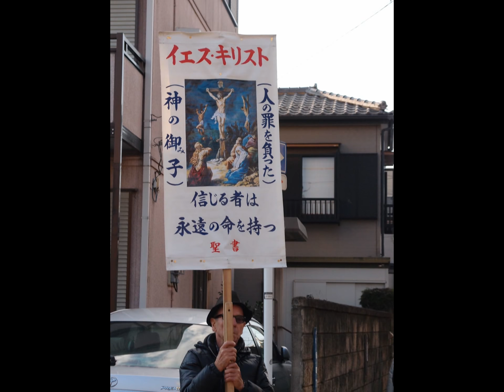El templo de Kawasaki Daishi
Este templo fue fundado hace más o menos 870 años. Muchas personas vienen hasta aquí a orar buscando protección y guía espiritual. En los primeros días del año, justo después de Año Nuevo, la gran mayoría de los japoneses van a orar a santuarios y templos del país para pedir protección contra la mala suerte y los infortunios durante el año que recién comienza. El templo de Kawasaki Daishi es uno de los tres templos más visitados de todo Japón en estas fechas.